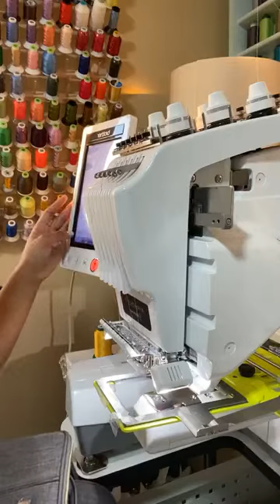Sew Sweet Sunday Stitching with Hoop Tech Clamps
🧵Tune in and watch my live embroidery tutorial to see what’s under my needle. Hint: Bee 🐝 a happy sister!

Let’s be friends:
Text club:
Share and let me know when it’s done!